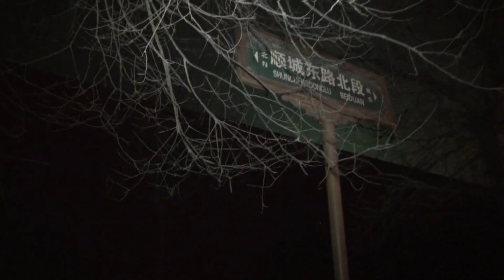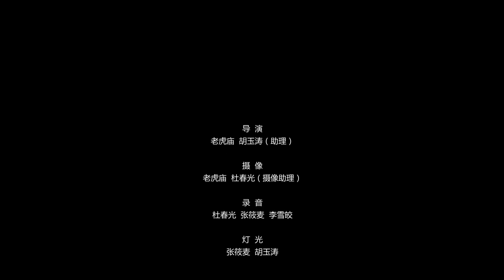寻味 年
本片记录了一个极其普通人家的除夕之夜